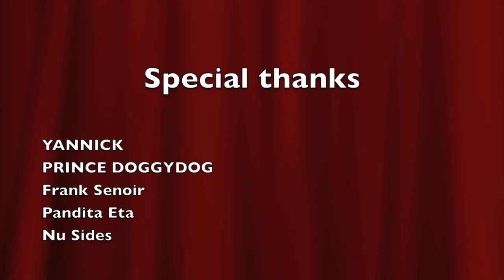5 Things to do when your wife leaves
Answer to a question one of my viewers asked for the Q&A segment
what do i do when my wife leaves me for another?